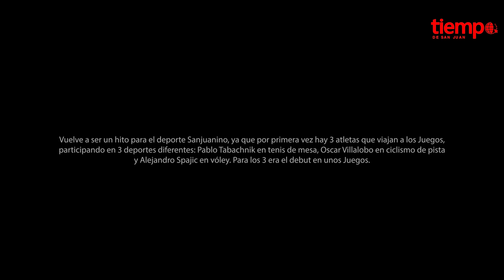Video Olímpicos Alejandro Spajic